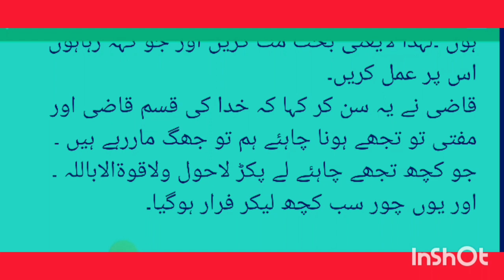Wisdom+(11), چور اور قاضی ایک عجیب و غریب اور مزاحیہ اور علمی قصہ